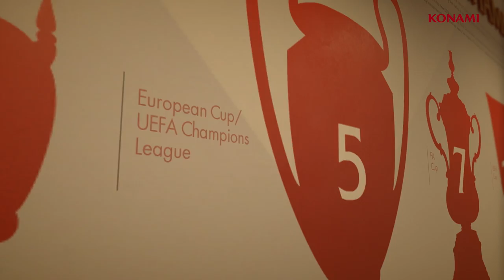PES 2018 Liverpool FC Legends Trailer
Liverpool FC Legends are coming to PES 2018, including Steven Gerrard. ESRB Rating: EVERYONE

PES 2018 OUT NOW!